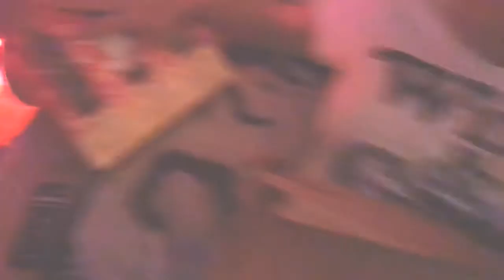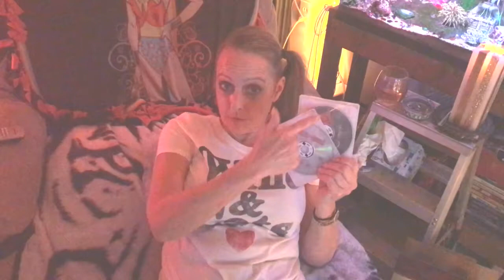Joby, a Movie and a Bottle of Wine - Episode 126 Tales From The Hood 3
Happy Wednesday before Halloween everybody! It's a new episode of Joby and Matt and the cat! Tonight Joby opens a triple play of Menage a Trois and reviews Tales From The Hood 3 and Black Water: Abyss. Plus a bag of Nova to go. It's JAMAABOW episode 126. Boo, y'all.

Clips are used for entertainment and information purposes only. I own noting!